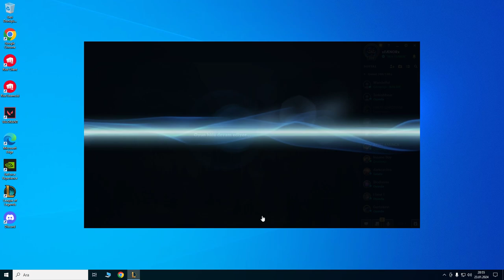YENİ META JAX ORMANDA ÇOK GÜÇLÜ!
✅YENİLENEN JAX ÇOK GÜCLÜ!✅